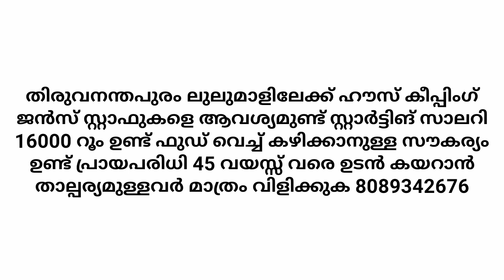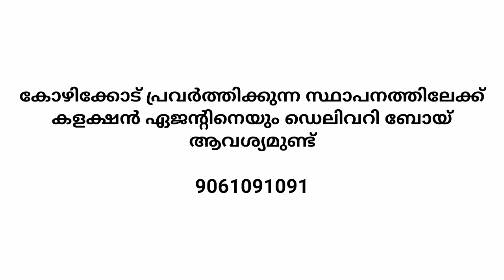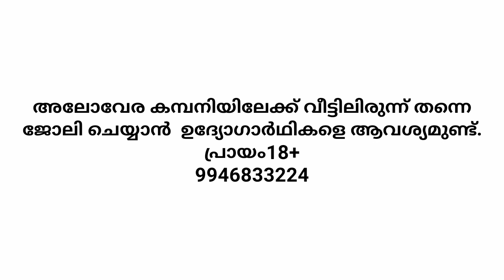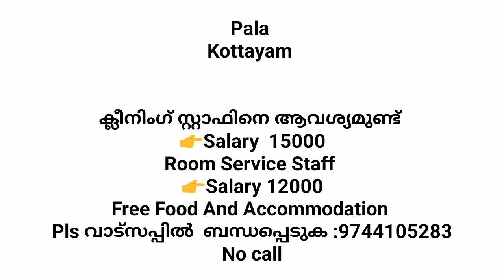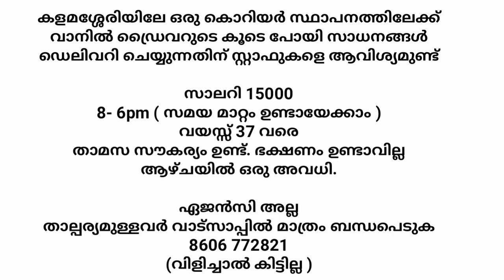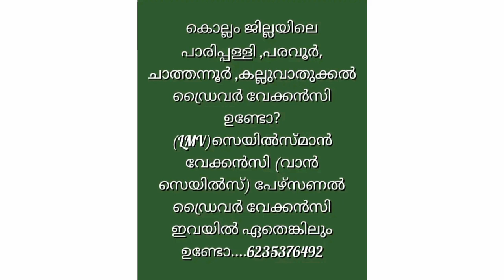kerala job vacancy |kerala jobs |private job 2023|latest job vacancy |today job|indian jobs